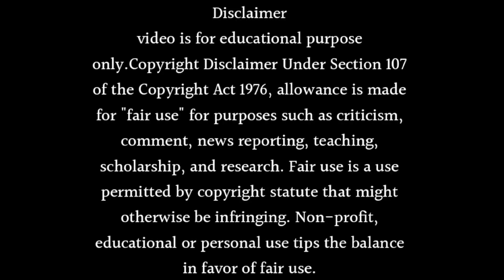UPCOMING SHOW PROMO | MADDAM SIR SEASON 2 NEWS | NEW SHOW ON SONY SAB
Do you want to know upcoming show promo or maddam sir season 2 news. Watch this video till end to know all about it.

Your Questions, Solved in This Video:

- new show on sony sab
- vanshaj new show sab
- sony sab new show vanshaj
- sab new show promo 2023
- haseena malik maddam sir
- madam sir new episode